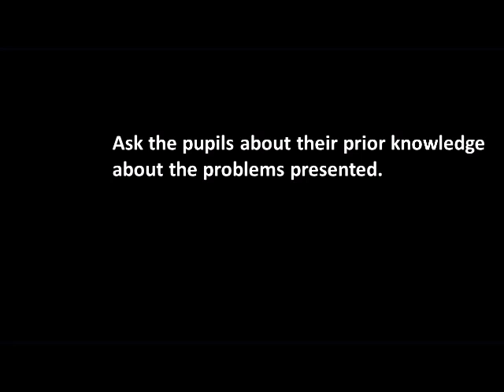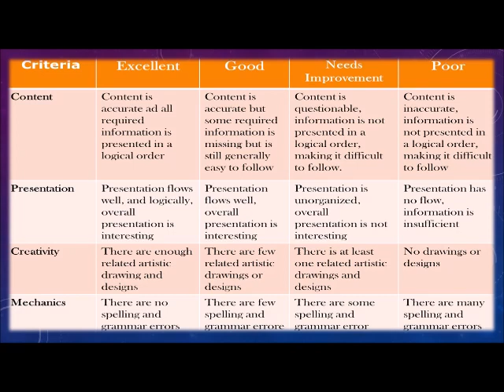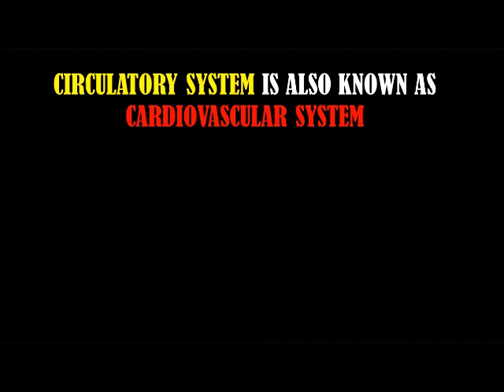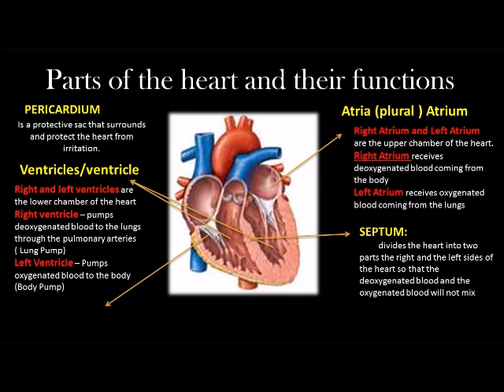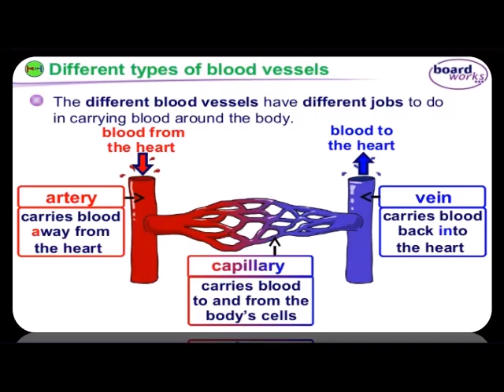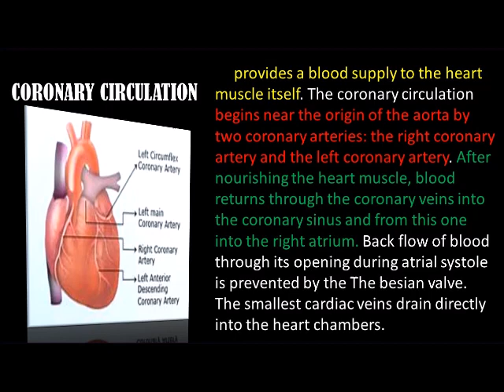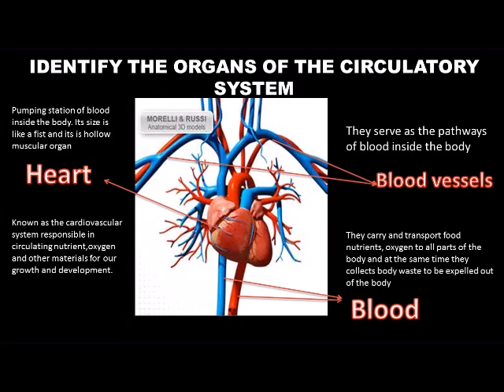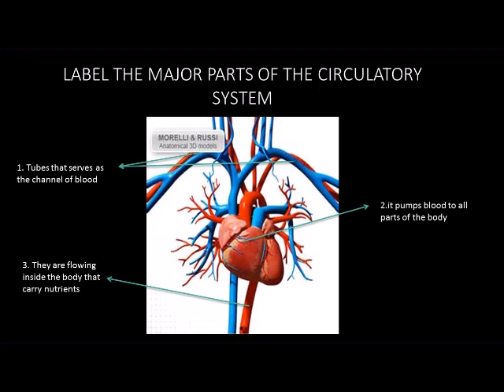WHAT IS CIRCULATORY SYSTEM?/PARTS AND FUNCTION/CIRCULATORY SYSTEM/ WHAT ARE THE PARTS AND FUNCTION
WHAT IS CIRCULATORY SYSTEM?/PARTS AND FUNCTION/CIRCULATORY SYSTEM/ WHAT ARE THE PARTS AND FUNCTION OF THE CIRCULATORY SYSTEM?